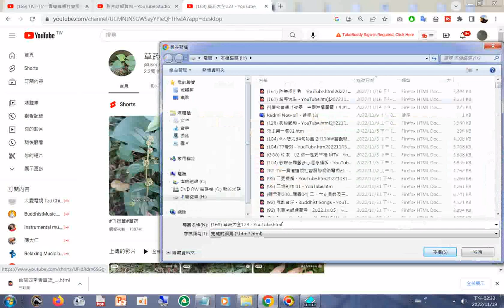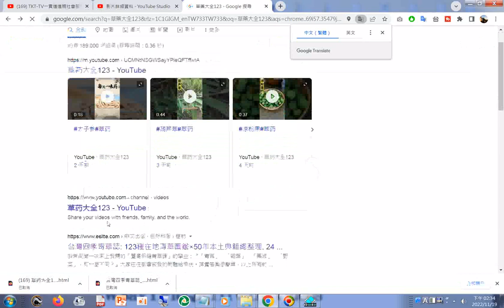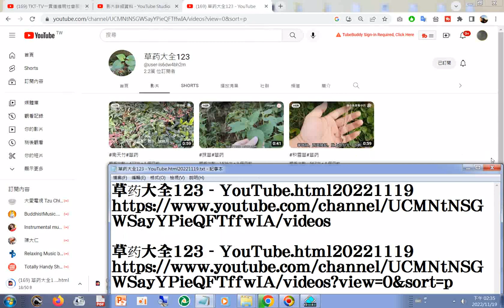草药大全123 YouTube html20221119